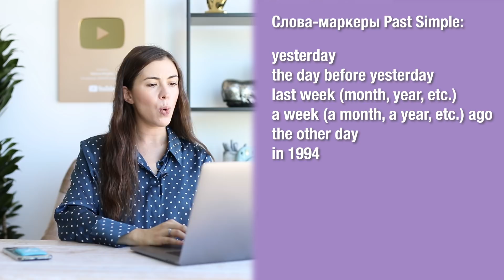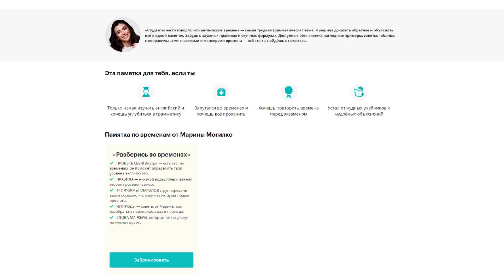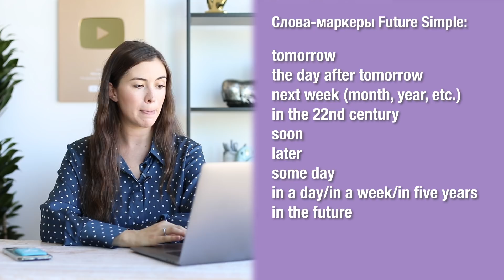Пойми английские времена за 10 минут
Данное видео посвящено словам-маркерам самых главных английских времён.

Тайм-коды:
0:04 Что такое «слова-маркеры»
1:39 Как использовать Present Simple
1:47 Слова-маркеры Present Simple
2:54 Как использовать Past Simple
3:05 Слова-маркеры Past Simple
4:00 О грамматической памятке «Разберись во временах»
4:54 Слова-маркеры Future Simple
5:08 Как использовать Future Simple
5:47 Слова-маркеры Future Simple (продолжение)
6:15 Как использовать Present Progressive (Continuous)
6:22 Слова-маркеры Present Progressive
7:28 Как использовать Past и Future Progressive
7:38 Как использовать Present Perfect. Отличие от Past Simple.
8:44 Слова-маркеры Present Perfect

Мои курсы по Ютубу и вебинары по блогингу можно посмотреть

Моя книга о том, как добиваться целей через английский язык: работать удаленно из дома, заниматься блогингом, путешествовать и эмигрировать